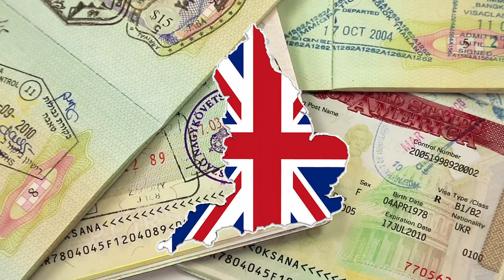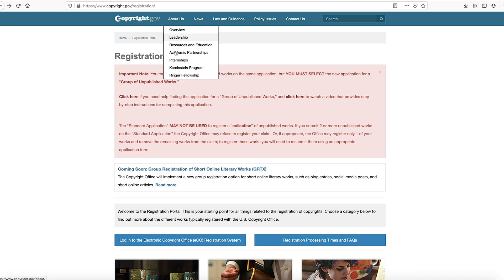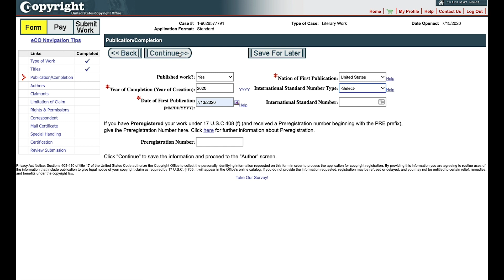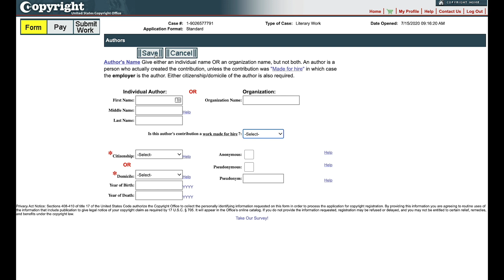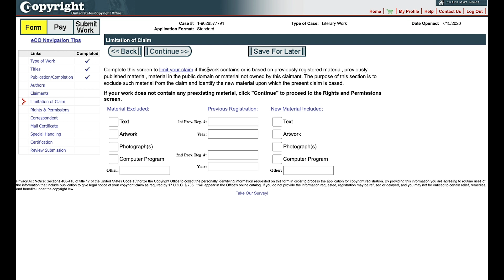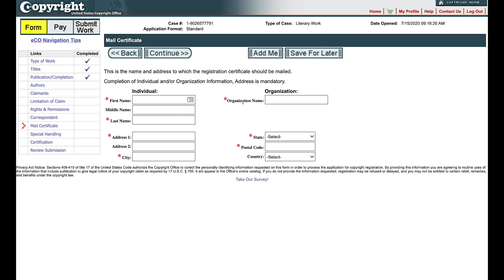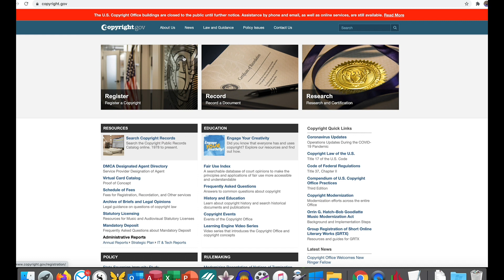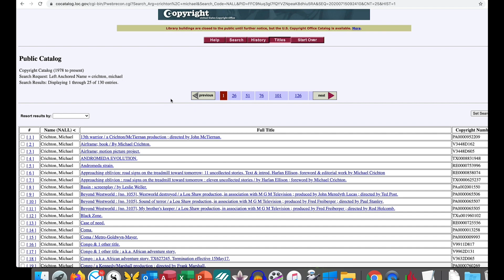The ULTIMATE Guide to Copyright, Part 2: Copyright Registration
(Sorry about the static at the beginning of the video...)

This video is the ultimate guide to copyright registration in the US for authors. I'll explain why you need to register your copyrights and how to file one.

(This video isn't legal advice. For specific help, contact a licensed attorney in your state or country).

Get a new Writing Tip every day with my daily Writing Tip of the Day Podcast